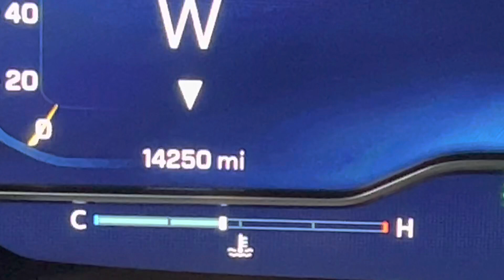Scott Wise Suburban Video